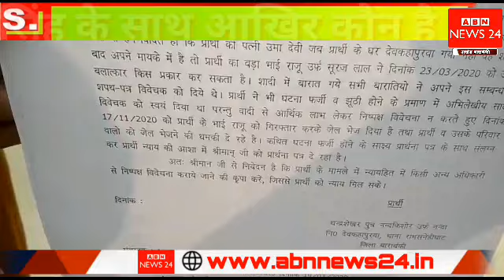बाराबंकी के पुलिस अधीक्षक कार्यालय पर पहुंचे फरियादी लगाई न्याय की गुहार।